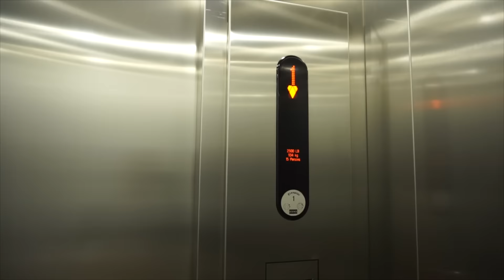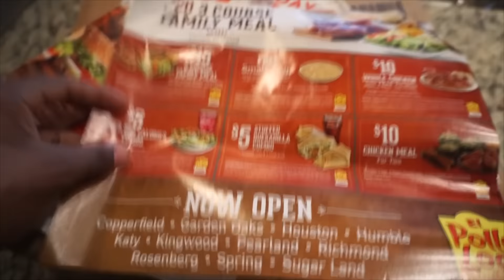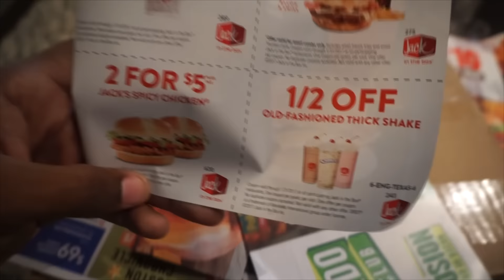JORDAN 6 ALTERNATE REVIEW EARLY LOOK!!!